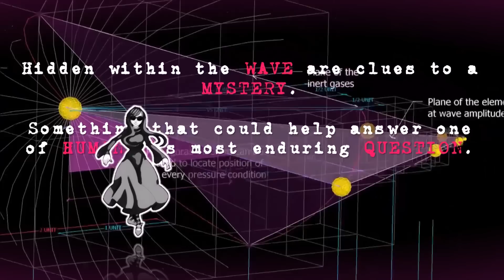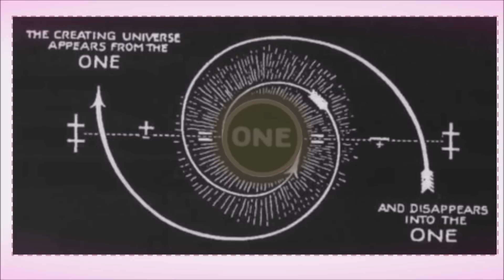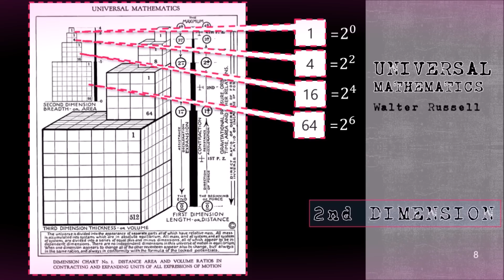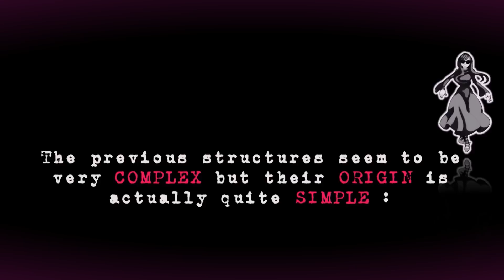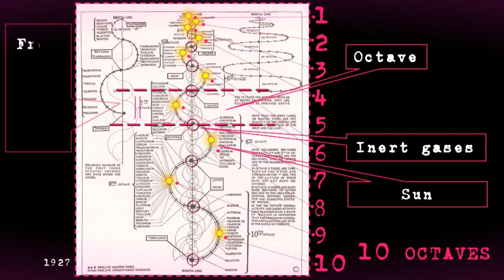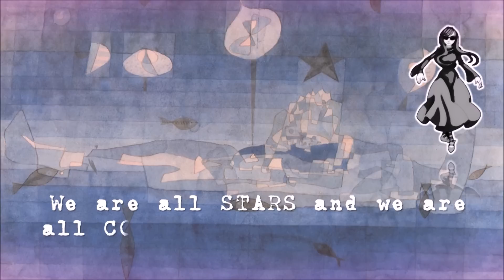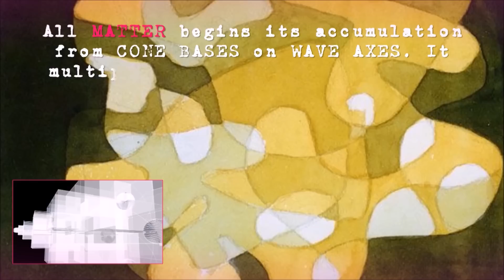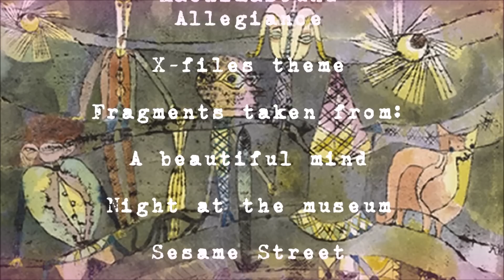Hannah Van Houcke - A Glimpse into the 3D Hidden World of Simulated LIGHT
Please help support the USP Science and Research by clicking

Hannah Van Houcke
Civil Engineer Construction / Architect (Master of Science Degree in Engineering and Architecture) / Specialized in Urban Design and Planning. Became very interested in the work of Walter Russell about 3 years ago, after reading "A New Concept of the Universe," and started an intensive personal study of all available Russell material.  Hannah has advanced experience in 3D modeling, visualization techniques, graphic and web design. The software she uses is especially for architectural and engineering design that gives a certain kind of graphic result.  New visualizations of the Russell teachings require a new language and deeper understanding of geometry which make it easier to grasp some of the concepts.  Her work on Russell's material is a marriage between the rhythmic thinking of an artist and the mathematical precision of scientific thinking.  Hannah also serves on the USP Science and Research Committee.